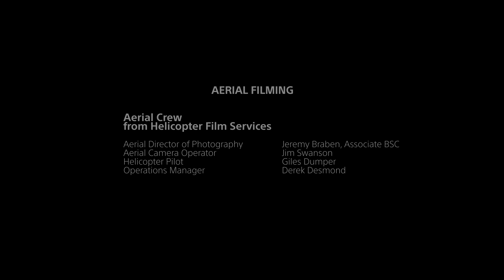Illuminating London 4K HDR